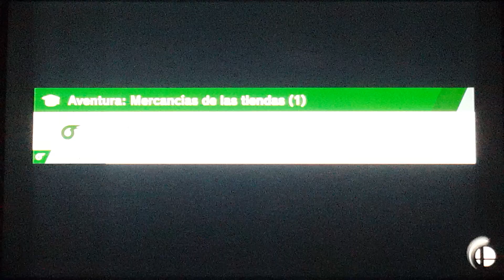Super Smash Bros Ultimate Battle 523 Banjo & Kazooie vs The Brawl Fakers